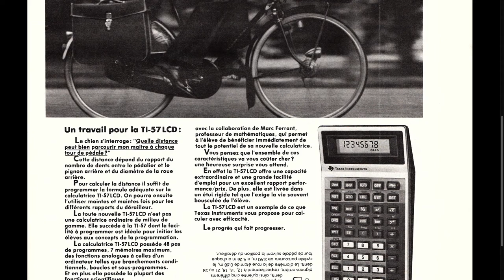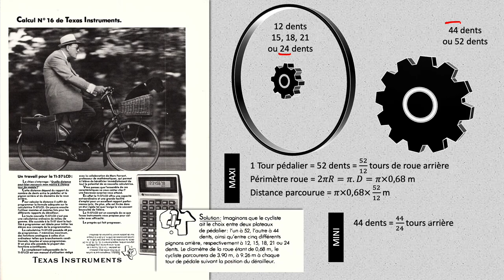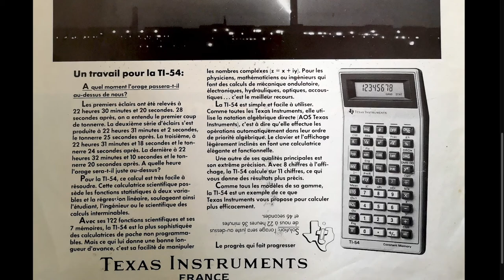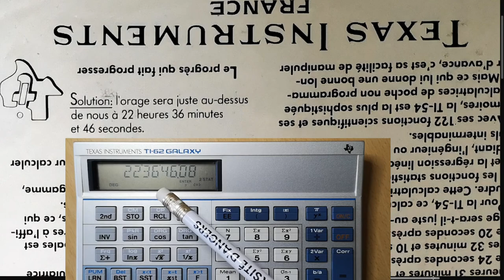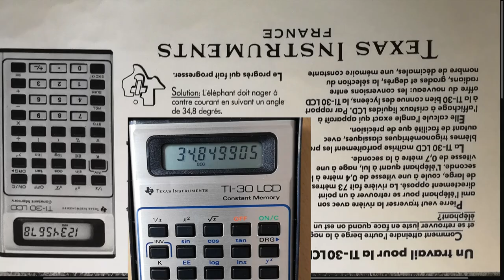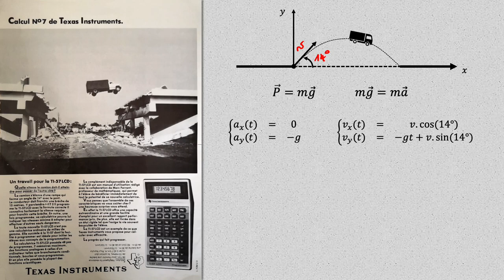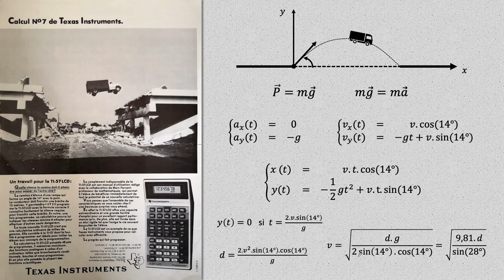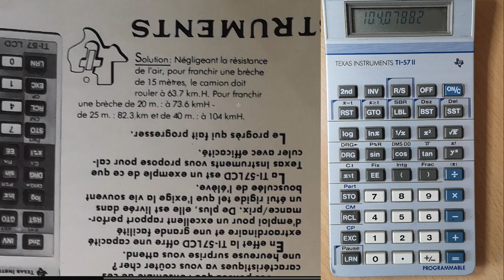Résolvons 4 problèmes proposés par "Texas Instruments" (n°7,16,23,24)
Au début des années 80, Texas Instruments avait publié de nombreuses publicités pour ses calculatrices (Ti-57 LCD, Ti-35, Ti-30 LCD...), chacune contenant un problème (plus ou moins facile) à résoudre.

Je vous propose de découvrir 4 de ces publicités et de trouver les solutions avec des machines d'époque.
Vous pouvez aussi essayer de retrouver ces résultats avec une machine actuelle (Ti-83, Numworks etc.), vous verrez que ce n'est pas toujours si évident !